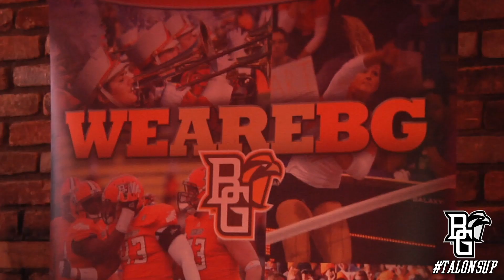2015 Falcon Coaches Caravan, Toledo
The Falcon Coaches Caravan rolled into The Distillery in Toledo for the last stop of the 2015 Coaches Caravan. See you next year Falcon fans,